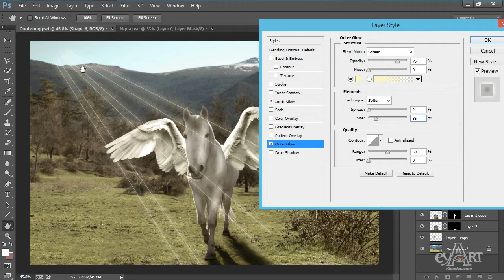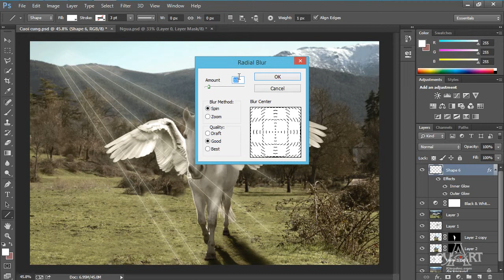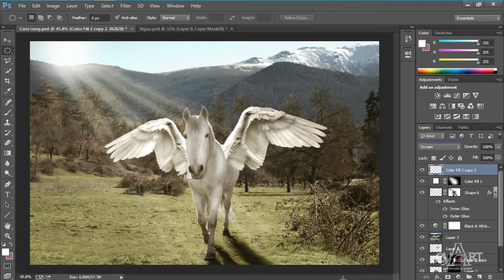1504 Tia nang va mat troi